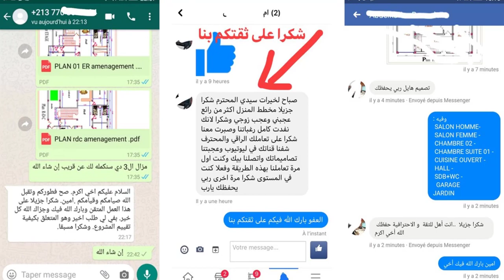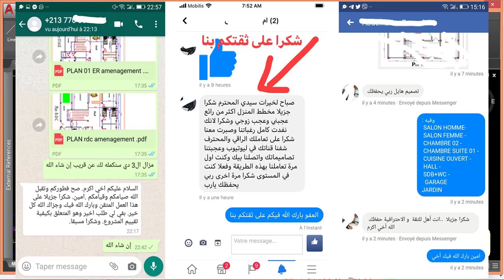مخطط منزل 120 متر جزائري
مخطط منزل مساحته 150 متر مربع الواجهه 7 ونص متر والعمق 20 متر,

اذا اردتم أن نعمل لكم تصميم شقق سكنية/ او تصميم منزل/ أو تصميم فيلا/ بإمكانكم التواصل معنا .

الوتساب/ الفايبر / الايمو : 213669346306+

نصمم لكم منازلكم بطرق عصرية و ملبية لحاجياتكم اليومية و بأسعار مناسبة . فقط راسلونا و ستجدونا في الخدمة ان شاء الله
لا تنسو الإشتراك في القناة مع اعجاب للفيديو  .